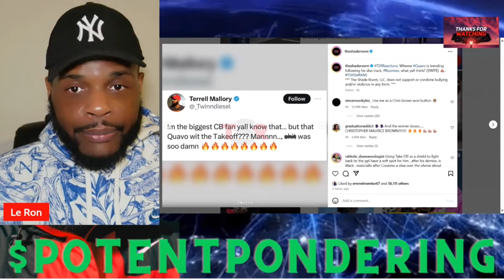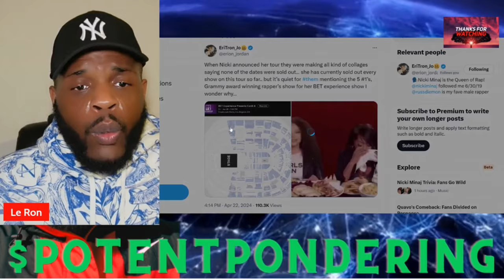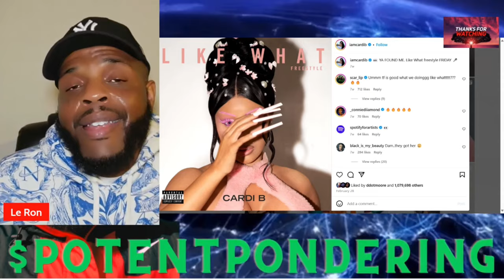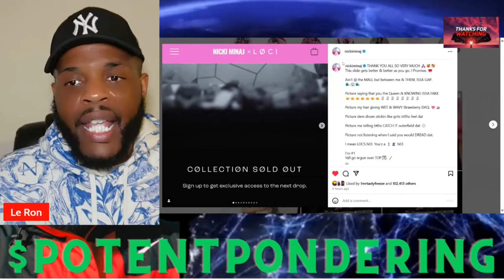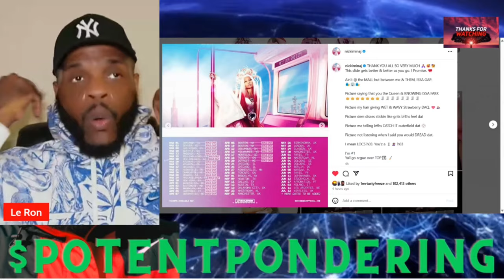Cardi B feeling Left out & BET Experience SLOW Sales + Nicki Minaj SOLD OUT AS EXPECTED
Cardi B is mad. She really wanna war with Nicki Minaj to get her name back in the algorithm. Cardi B’s BET experience in Los Angeles is experiencing slow sales. I thought Cardi B was a leading lady? For Los Angeles to be such a HUGE city, why is this show not SOLD OUT. Nicki Minaj sold out 27 shows back to back TO DATE & her sneaker line through Loci is also SOLD OUT.